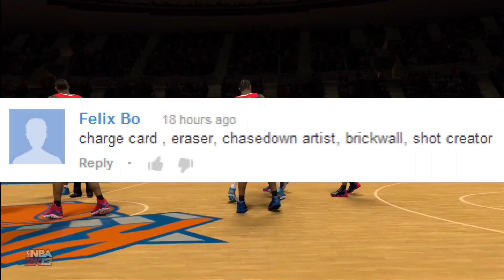NBA2k13 | MyCareer | Microwave Dings on KnicksTape